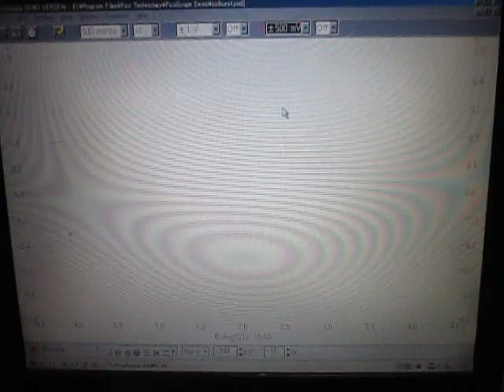オリジナル超音波実験：実験動画の公開